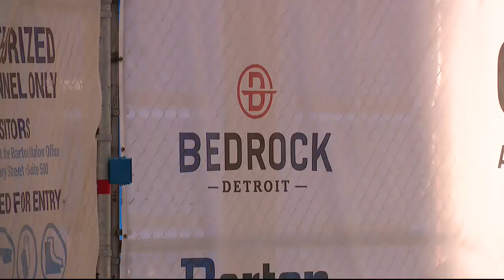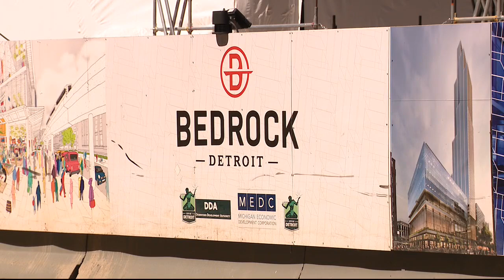Pastor runs for Michigan governor, Detroit considers huge tax break for Gilbert, more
On this edition of Let It Rip, the issue of God in government is discussed as pastor Ralph Rebandt runs for Michigan governor. Also, gun laws and a potential huge tax break for Dan Gilbert are debated.